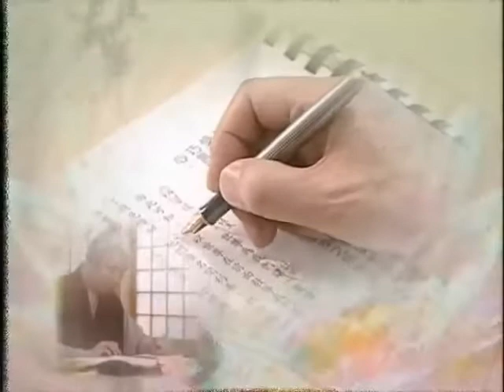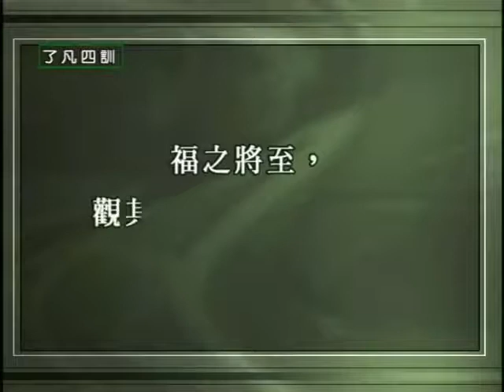了凡四訓 細講 第06集